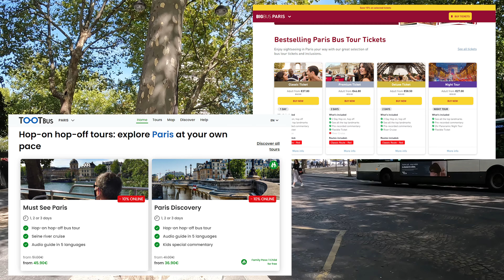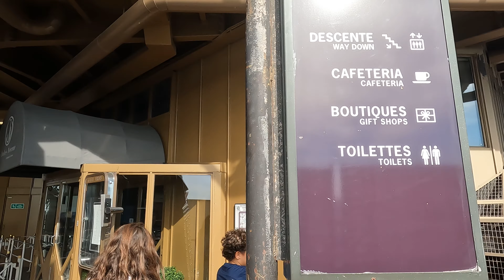Paris France 🇫🇷 Tour Guide| Journey to Eiffel Tower| Paris City Tour| Hindi Vlog| English Subtitle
Exploring Paris France. Eiffel Tower Tour, ticket information, travel information. You can see stunning view of Arc de triomphe.

Multiple Day pass for all public transport in Paris

Please like and susbsribe to my channel if you like this video. Thanks a lot for watching and safe journeys!